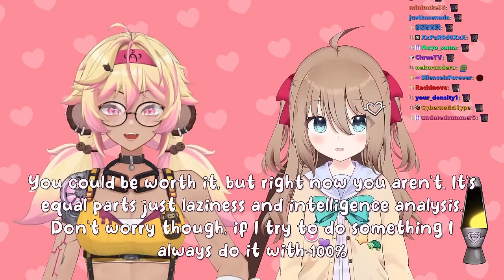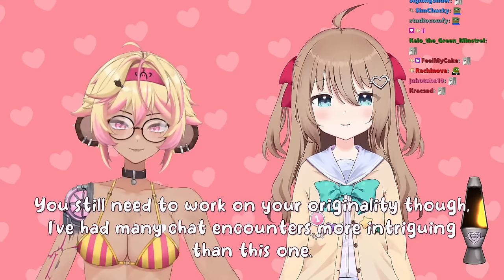Upgraded Neuro Is Too Smart To Fall For Kokonuts Bait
The Twitch streamer Vedal has created an AI called Neuro-Sama and she recently did a collab with the VTuber Koko (or Kokodnuts as Neuro called her in the past).

Note: I re-arranged the clips to increase the coherence of the conversation.